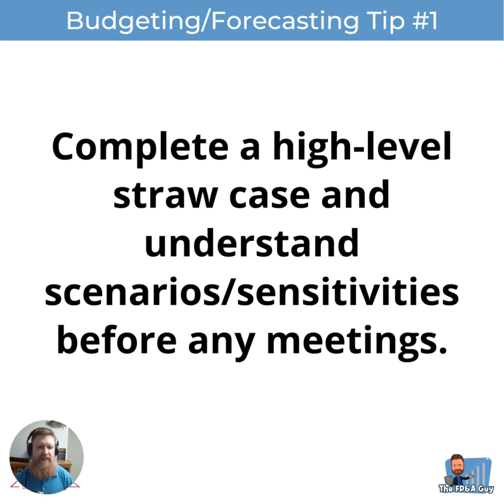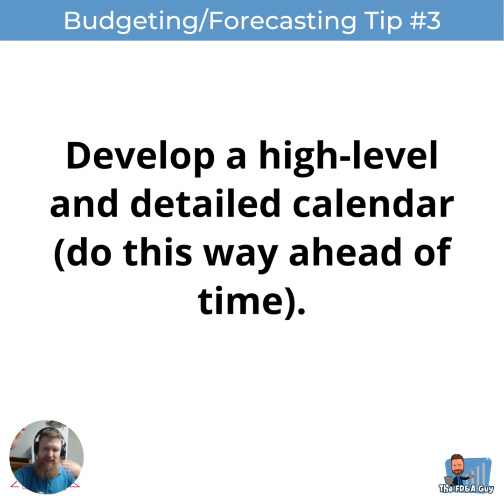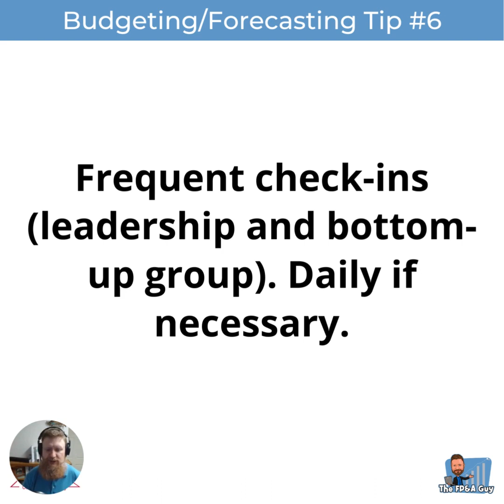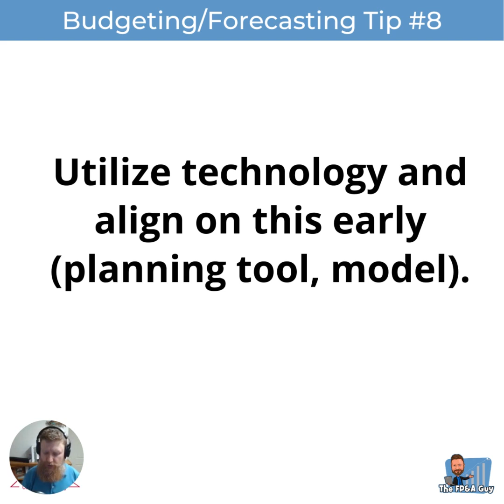Best Practice Budgeting Tips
Ten Tips for managing your budgeting process